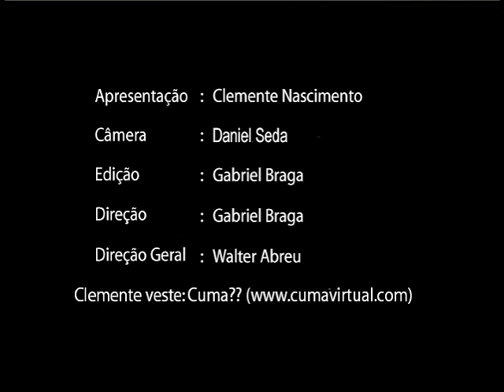Chico César: Clemente, vocal do Inocentes, "invade" casa do paraibano - Pé na Porta 1/3